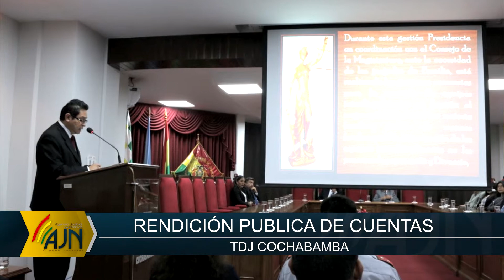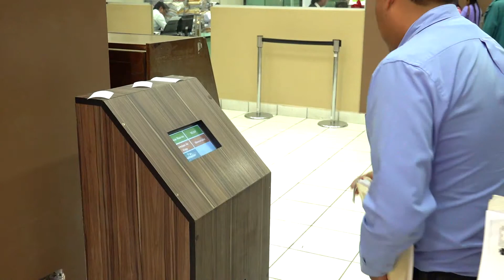DIÁLOGOS JUDICIALES(6): CONOCIENDO LOS TRIBUNALES DEPARTAMENTALES DE JUSTICIA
ENTREVISTADO: Dr. Pio Gualberto Peredo, Pdte. TDJ Cochabamba.